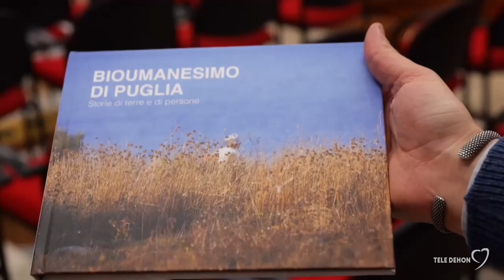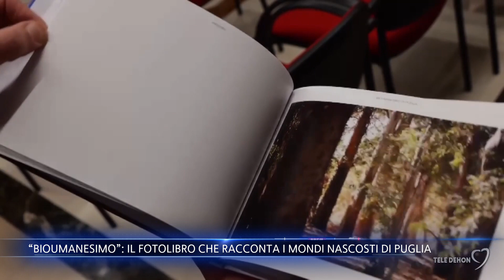“Bioumanesimo”: il fotolibro che racconta i mondi nascosti di Puglia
Nei giorni scorsi è stato presentato "Bioumanesimo di Puglia", il libro fotografico dell'autrice Melania Petriello e della fotografa Chiara Pasqualini, che racconta le realtà virtuose e sostenibili di una terra inedita.